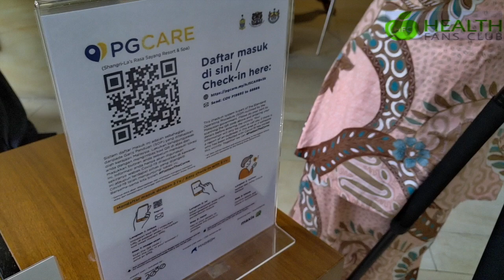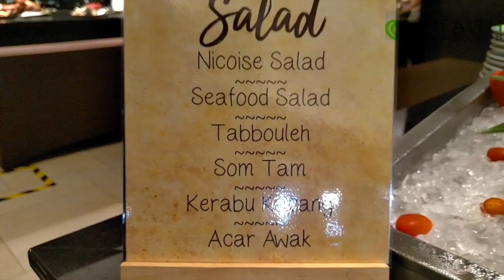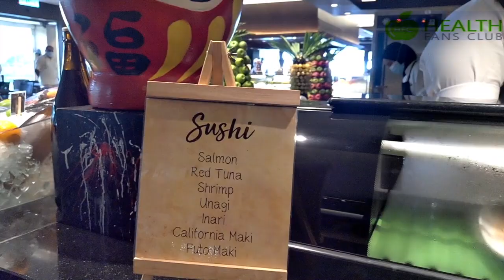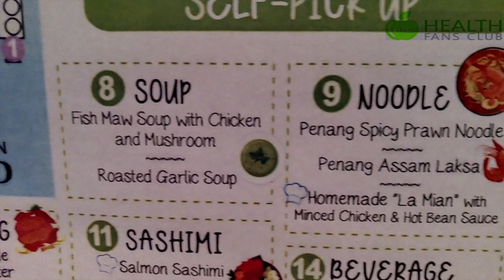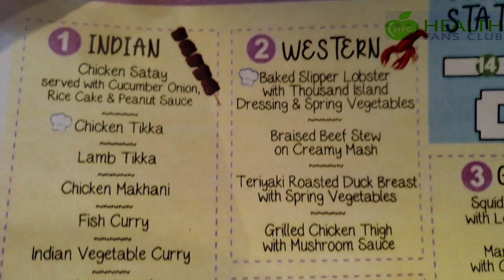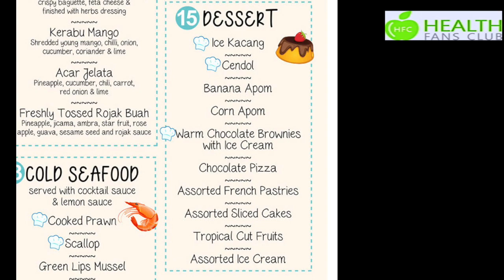走佬去檳城 (移居故事) 出走到大馬 移民檳城生活之好食去那兒 shangri la buffet自助餐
同埋盡量去食不同的食物睇下呢到有咩岩大家食